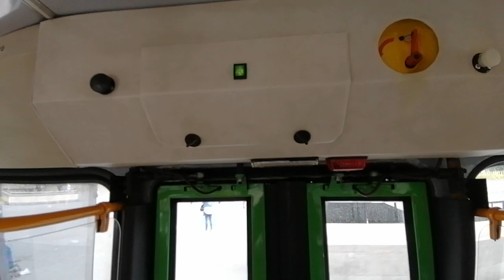Ikarus 435.06 - BPI-116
Nyár eleji suliidő végi felvétel a 7E-n a kedvenc 435-ösmmel a 11-16-tal.